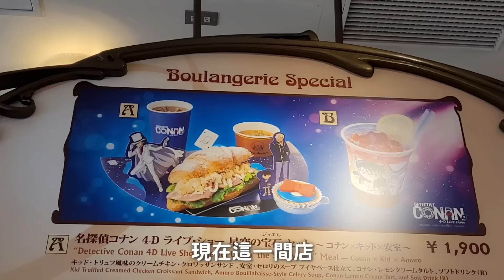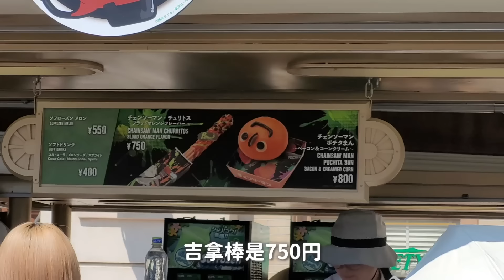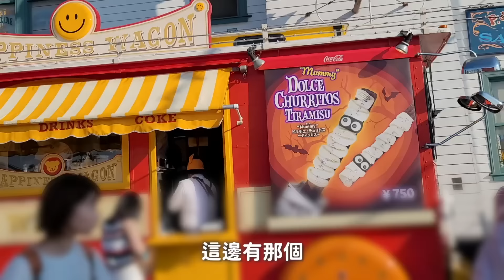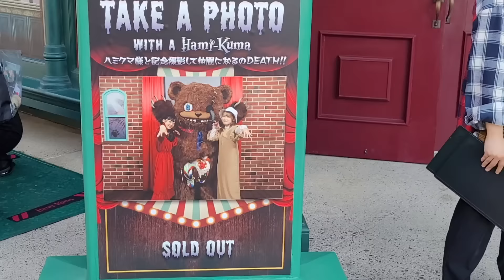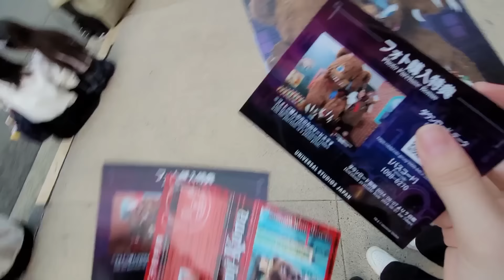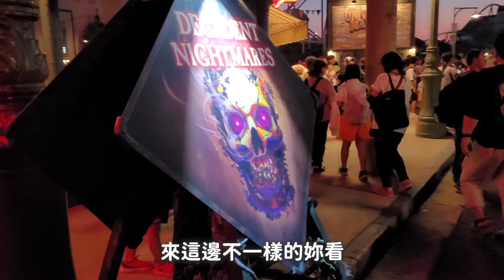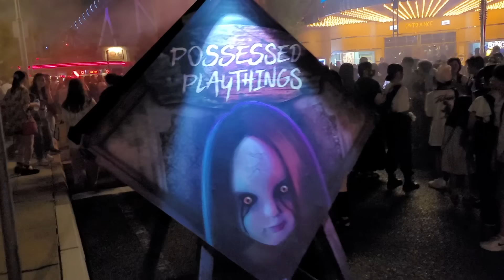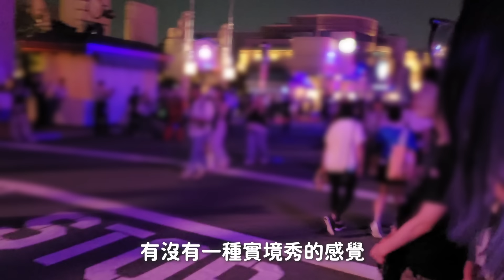【日本Vlog】日本環球萬聖節大升級! 最新角色登場! 鬼變得更兇? 惡鬼看到鎮鬼之寶的反應太讓人意外了! 環球影城萬聖節[NyoNyoTV妞妞TV]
★    開箱, 生活, 玩樂, DIY, 旅遊, 親子, 貓咪    ☆
■ 推薦影片 ■